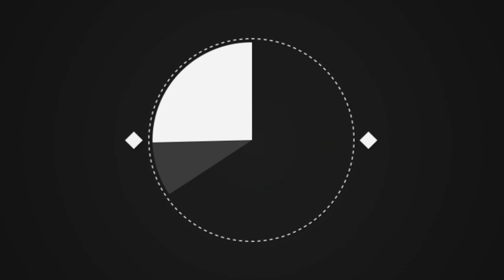Этого пса боялась вся округа, но только взгляните на него теперь. Невероятное преображение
Маленький песик жил на улице Хорватии. Собачка выглядела настолько ужасно, что от нее шарахались все прохожие. Ее шерсть была в ужасном состоянии, а глаза заплыли. Беднягу атаковали клещи и блохи, а сам он был настолько худой, что можно было пересчитать все косточки!